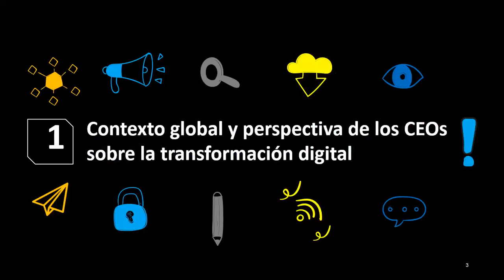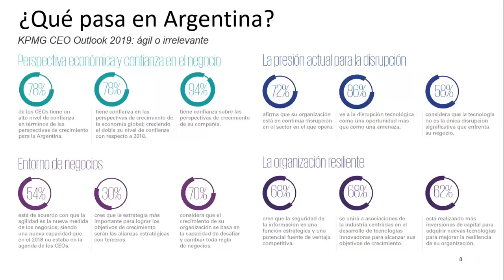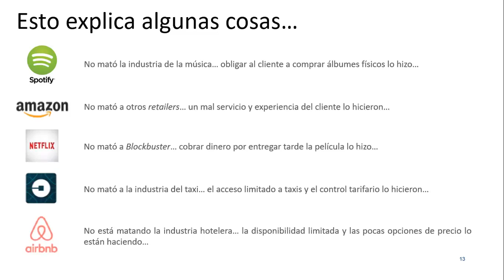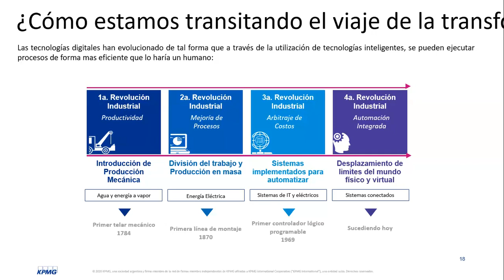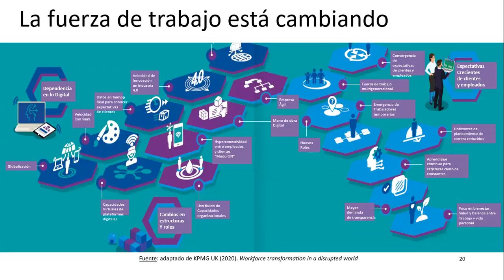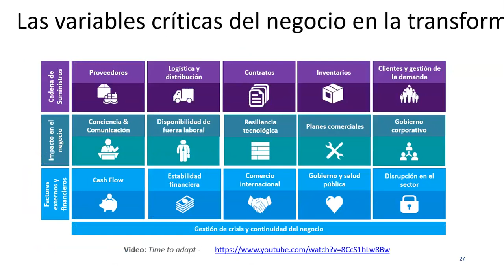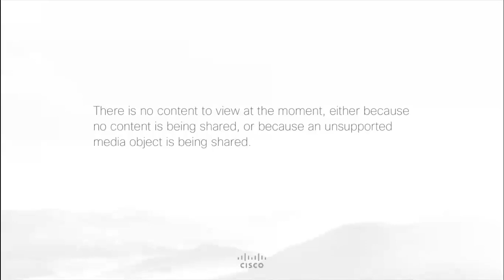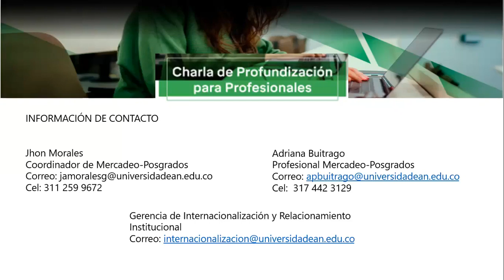Transformación Digital e Innovación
Compartimos la Charla de Profundización para Profesionales “Transformación Digital e Innovación ” organizada por Universidad EAN (Colombia) y UADE (Argentina), a cargo del docente Alan Michel Lerner de nuestra Universidad.